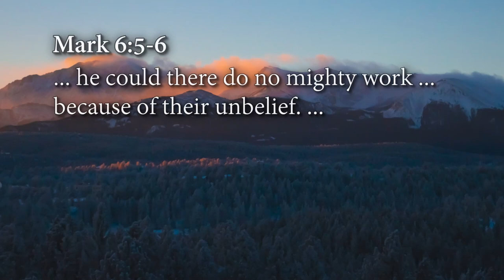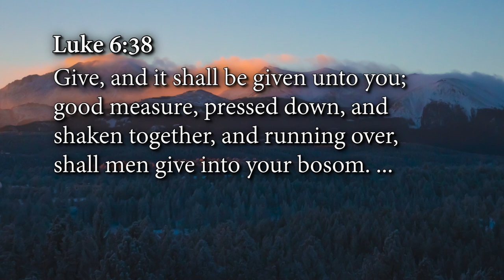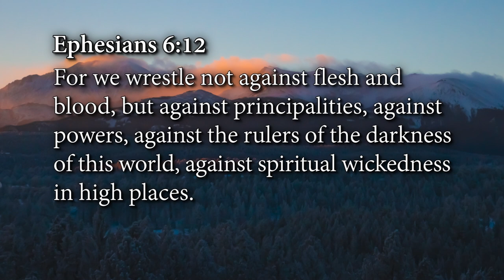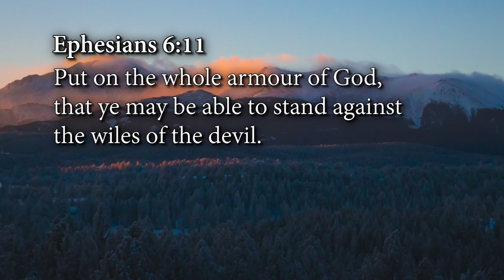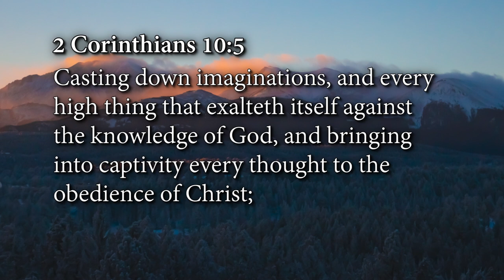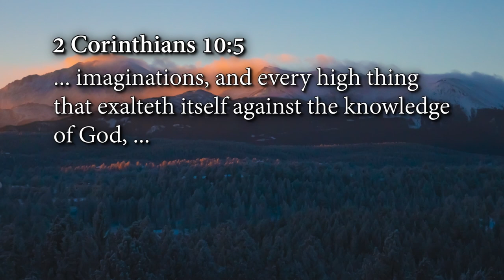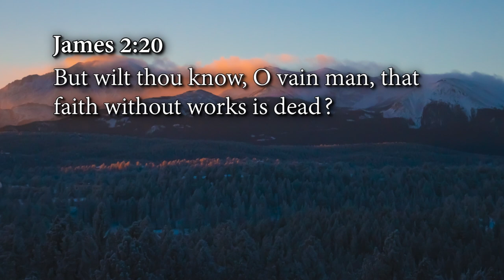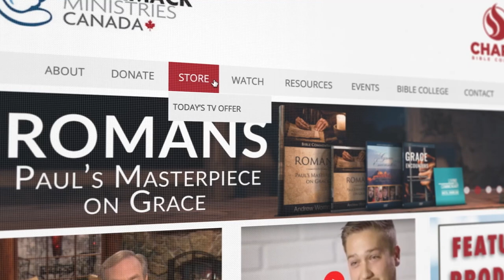The Believer's Authority -Week 3, Day 4 (Mar 9, 2023)